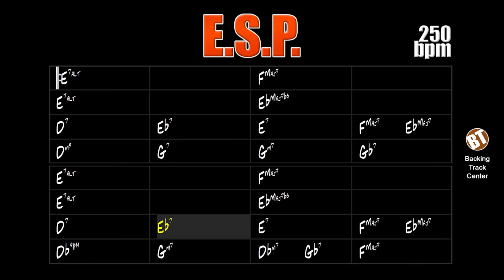E.S.P. Backing Track Jazz - 250bpm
E.S.P. Backing Track Jazz - Here the musician can improvise on this important up-tempo jazz theme by Miles Davis Quintet.

backing tracks.

"E.S.P" is a composition by tenor saxophonist Wayne Shorter released in 1965 on the album "E.S.P." the second great quintet of Miles Davis, an album that besides Shorter and Davis had Herbie Hancock (piano), Ron Carter (bass) and Tony Williams (drums).

"E.S.P" means "Extra Sensory Perception" because, according to milesdavis.com, since the arrival of Wayne Shorter, the five members of the quintet seemed to communicate by mental telepathy, which inspired the title of this song.

E.S.P. Backing Track Jazz - Aqui o músico poderá improvisar sobre esse importante tema de jazz up-tempo do Miles Davis Quintet.

"E.S.P" é uma composição do saxofonista tenor Wayne Shorter lançada em 1965 no álbum "E.S.P." do segundo grande quinteto de Miles Davis, álbum este que além de Shorter e Davis contava com Herbie Hancock (piano), Ron Carter (baixo) e Tony Williams (bateria).

"E.S.P" significa "Extra Sensory Perception", pois, segundo o site milesdavis.com, desde a chegada de Wayne Shorter, os cinco membros do quinteto pareciam se comunicar por telepatia mental, o que inspirou o título dessa música.

Esse standard de jazz pode ser encontrado no "Real Book vol.1" na página 141 e no "The New Real Book vol.1" na página 90.